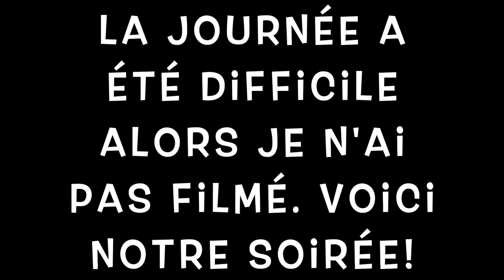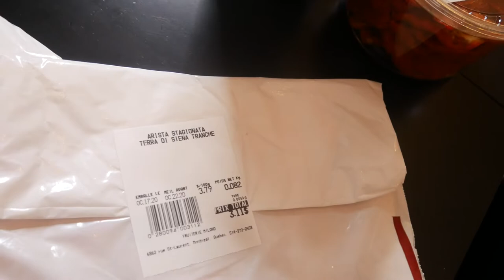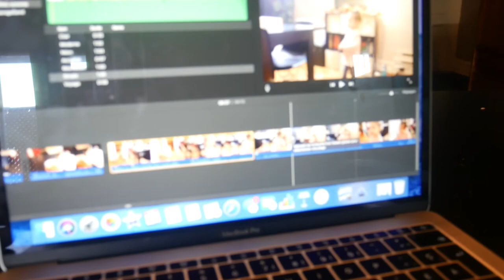CHANGEMENT DE PLAN + PARTY TIME | VLOG FAMILLE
Gros changement de plan samedi après avoir réalisé que Léa était malade. Ici, les rhumes c'est pas mal aux 3 semaines de septembre à mars 😆 Au final, on a rien fait de spécial et Léa était très demandante alors je n'ai pas filmé notre journée. Par contre, j'ai ressortie la caméra en soirée! Souper jet set avec des huîtres en entrée suivi d'un vin fromage 😋 Un vrai délice!